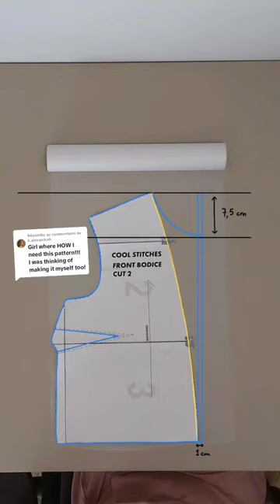Ganni inspired peplum blouse sewing tutorial with a free pattern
sewing tutorial with a free pattern. The pattern hacked is the elliot top by coolstitches. Have fun!